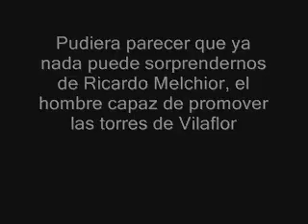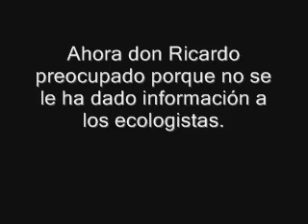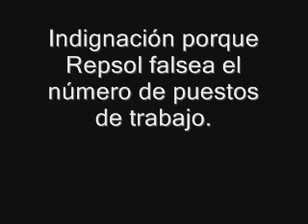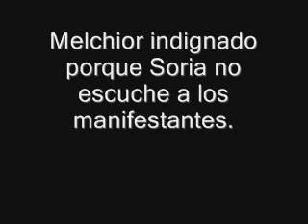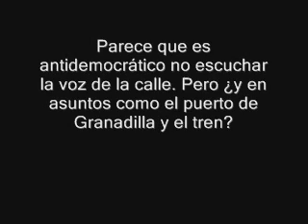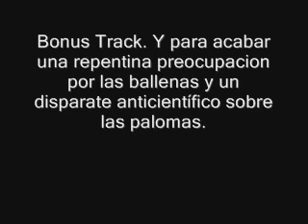Melchior y el petróleo Empieza el disparate